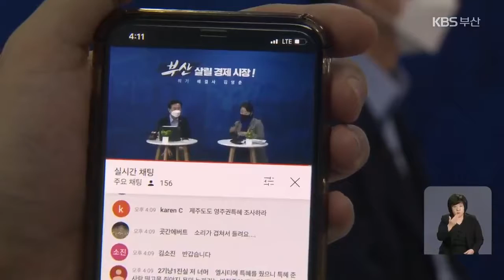불붙은 부산시장 선거전…‘유튜브’ 전도 후끈 / KBS 2021.03.20.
[앵커]

 부산시장 보궐선거 후보 등록 이후 첫 주말을 맞아 각 후보는 오늘도 정책 간담회를 여는  치열한 경쟁을 했습니다.

 특히 이번 선거에서는 인터넷 방송이  가장 치열한 선거 운동의 장으로 자리 잡고 있습니다.

 보도에 정민규 기자입니다.

 [리포트]

 부산시장 보궐 선거 후보 등록 후  첫 주말을 맞아 분주한  더불어민주당 김영춘 후보 선거사무소.

 바쁜 일정 속에서도 변함없이 이어가고 있는 건  자체 유튜브 방송입니다.

 시공의 제약 없이 유권자를 만나 정책을 설명하면서  인간적인 매력을 보이며  실시간으로 소통도 할 수 있기 때문입니다.

 [김영춘/더불어민주당 후보 : "오늘은 이 정도에서 1탄은 끝을 맺고 너무 많이 이야기하면 그다음 재미가 없으니까…."]

 국민의힘 박형준 후보도  유튜브 방송을 통해  소통의 장을 넓히고 있습니다.

 자신의 정책 취지를 육성으로 설명하면서 친근감과 신뢰를 높이는 것은 물론 유권자의 관심과 눈높이도 파악할 수 있습니다.

 [박형준/국민의힘 후보 : "모든 산업의 기반이 되는 것이기 때문에 에너지 경제에 도움이 되느냐 안되느냐가 대단히 중요합니다."]

 이는 소수정당 후보들이라고 다르지 않습니다.

 인지도와 조직에서 열세에 있는 이들 후보에게는 유튜브가 자신을 알리는 소통 창구입니다.

 이번 부산시장 보궐선거에 출마한 후보들 모두 자체 유튜브 채널을 통한 선거운동에 나섰습니다.

 악수하기와 운동원들의 노래와 율동 등  식상한 선거운동에서 벗어나 이같이 소통하는 선거 운동이  어떤 파급력을 가질지 18일 뒤로 다가온 보궐선거의  또 하나의 관전 포인트가 되고 있습니다.

 촬영기자:김창한/영상편집:이동훈